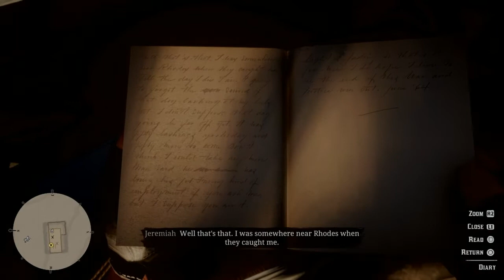Red Dead Redemption 2 Arthur moments